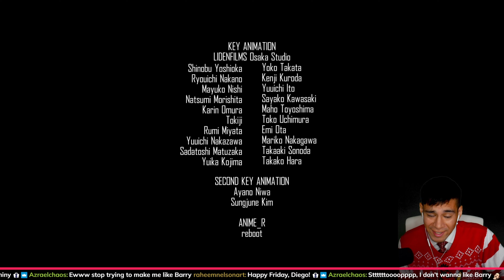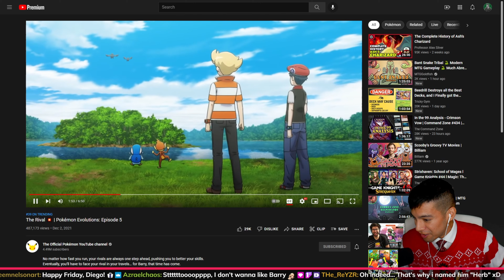RESPECT BARRY - POKÉMON EVOLUTIONS REACTION - EPISODE 5 - THE RIVAL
I respect Barry. Be Kind To Everyone Because You Never Know What Someone Is Going Through. We are reacting to the NEW Pokemon Evolutions Episode 5 - THE RIVAL based on Pokémon Diamond & Pearl.

Reaction to the latest Pokemon mini series, THE RIVAL! I hope you enjoy this reaction! Here are time stamps to jump into the action:

Start ➤ 0:32
Thoughts on the Episode ➤ 06:38

CURRENT GEAR

Elgato Wave XLR ➤ [Amazon]
Shure SM7B Microphone ➤ [Amazon]
Red XLR Cable ➤ [Amazon]

Description tags: Reaction, PokemonEvolutions, Pokemon , Pokemon25, reaction, live pokemon reaction, pokemon diamond, pokemon pearl, pokemon anime, Sinnoh , pokemon evolutions episode 5 reaction, pokemon anime reaction, Pokémon diamond and pearl, who is Barry in pokemon,

Y’all stay Dandy